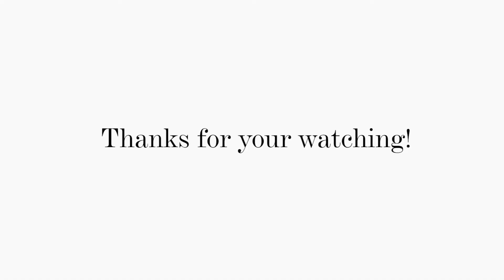Professional 7d Focused Ultrasound Skin Tightening With 7 Cartridges Anti-wrinkle 7d Machine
Specifications:
Model Number: 7D
Applicator Heads: 7 pieces applicator heads
Input power: 220V 50HZ
Output power: 150W
Frequency ：2-7MHz
Energy size： 0.1-3.0
Machine colour：white

Hello，This is KMSLASER. A China Supplier of Different Spa Beauty Machines.